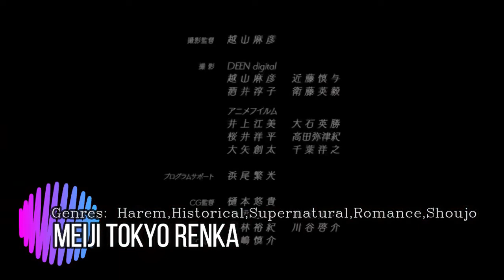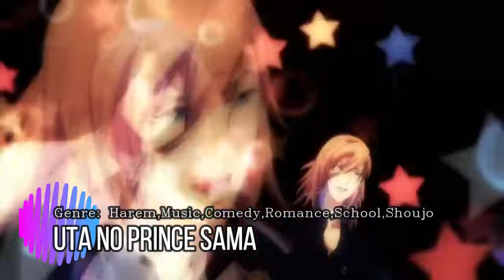Top 10 New Reverse Harem Anime 2021 1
🔴 *** ABOUT ME ***
Umm.. i'm just an usual Anime fan who Hope to share my opinions about anime

🔎 HASHTAGS 🔎